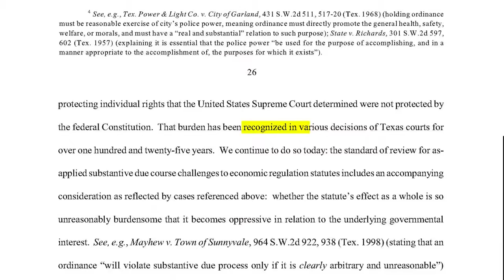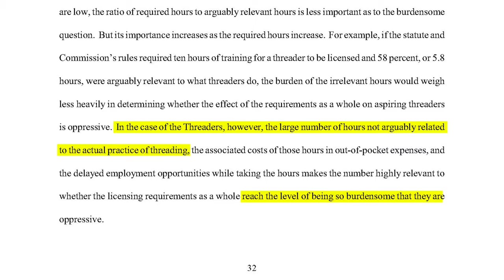Five Things You Need to Know About the Texas Supreme Court Ruling Protecting Economic Liberty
After the Institute for Justice's landmark victory before the Texas Supreme Court, eyebrow threaders in Texas are free to practice their trade without obtaining a useless state cosmetology license.

This case began in 2009, when the Texas Department of Licensing and Regulation (TDLR) demanded that eyebrow threaders obtain expensive and irrelevant licenses in Western-style cosmetology. TDLR insisted that threaders (some of them with 20 years of experience) stop working and pay as much as $9,000 to go to private beauty schools for 750 hours. But private beauty schools do not spend even a minute teaching threading. Threaders had to quit their jobs and spend 750 hours learning every beauty technique except the one they actually use in their jobs. Threaders were also required to pass two cosmetology exams, neither of which tests threading. Still, inspectors imposed $2,000 fines on threaders who did not immediately stop working and obtain the state's useless license. This scheme certainly protected licensed cosmetologists from honest competition, but it did nothing to help consumers or small businesses.

Happily, the Texas Supreme Court struck down TDLR's actions.